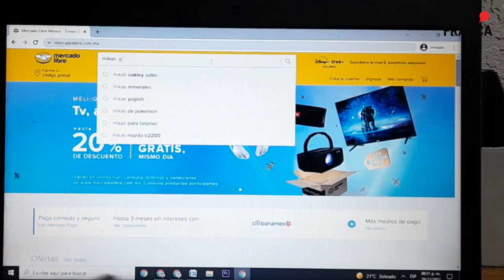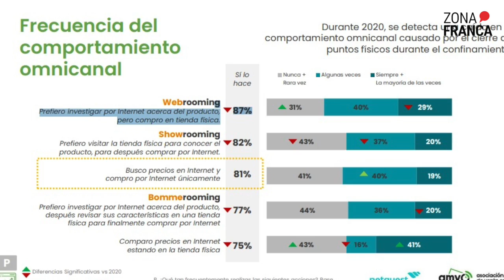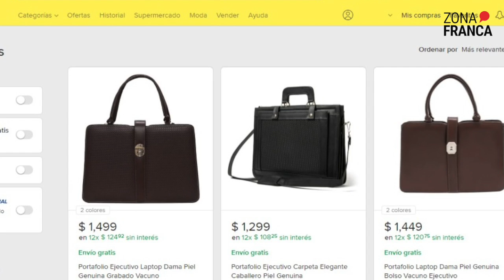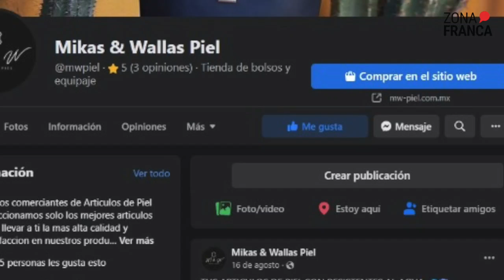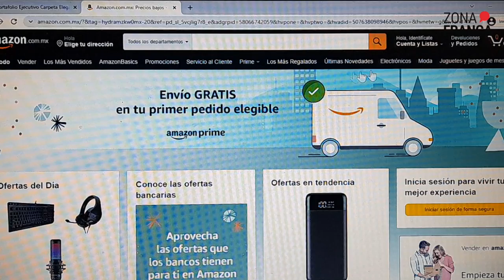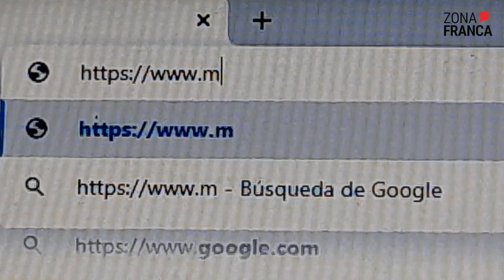El Comercio electrónico es una alternativa, hoy casi obligada para los negocios